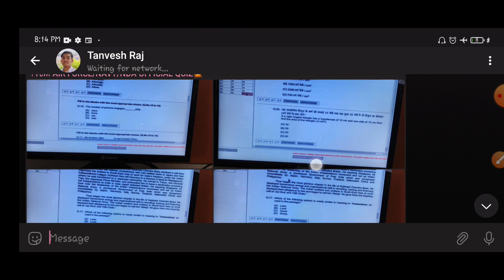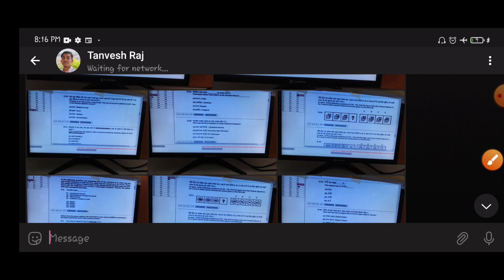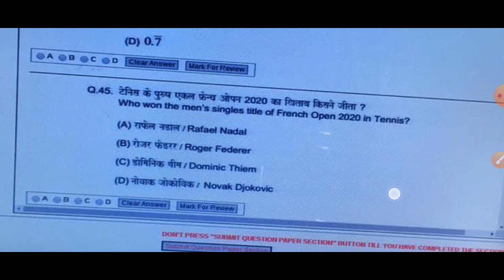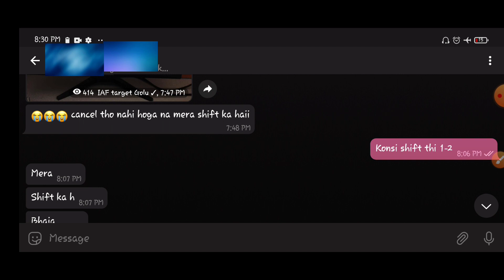Airforce 2021 Exam !! पूरा paper leak !! shocking news😞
Airforce 2021 Exam !! पूरा paper leak
!! shocking news😞

📌To get Discount on Testbook app

                         2.one@flashsale

kd publication English book by neetu singh

Lucent Gk book (hindi medium)

Lucent GK book (English medium)

Kiran Reasoning book (Hindi medium)

Kiran Reasoning book (English medium)

Kiran math book (Hindi medium)

Kiran math book (English medium)

🔹S k publication group X+Y practise sets

🔹 S K publication  group X practise sets

🔹 S K publication group Y practise sets